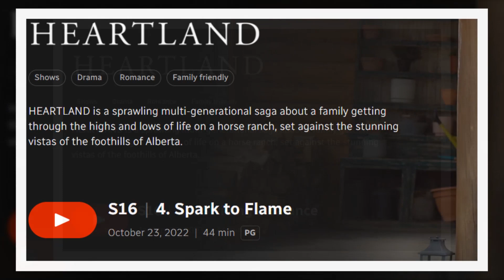Heartland Season 17 Official Sneak Peek!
Heartland Season 17 is currently in the works, and we're thrilled to offer you a glimpse behind the scenes. The production of Heartland Season 17 is off to an enchanting start, with the completion of filming on the first two episodes of this long-standing series.

It's astonishing to note that the first episode of the upcoming season will mark the monumental 250th episode of Heartland. Can you believe it? Rest assured, we will keep you updated on this significant milestone through our blog and official social media platforms including Facebook, Twitter, Instagram, and Youtube.